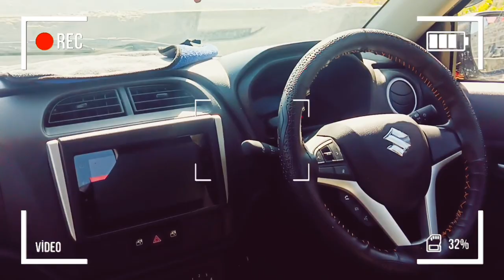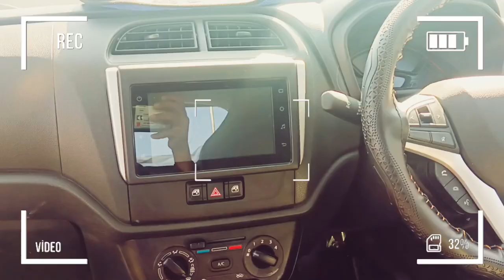Lottery Car Washing // At home Alto 10 //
jai  bijat maharaj
pahri culture
jbm bloggers gaming
shimla,
shimla shimla,
shimla tourist places,
shimla tour,
shimla vlog,
shimla apple garden,
shimla comedy,
shimla circle,
shimla de tour baliye,
shimla dialogue,
shimla dance
दोस्तो आपके प्यार और सहयोग लिए  धन्यवाद । आशा करते हैं कि आगे  भी आपका प्यार ऐसे ही मिलता रहेगा।

Details
ashu parsaik